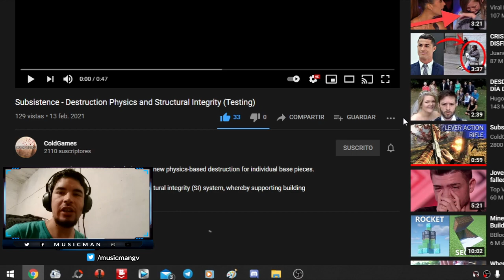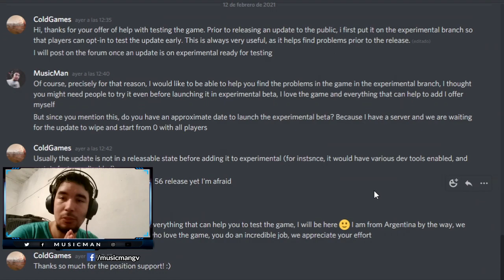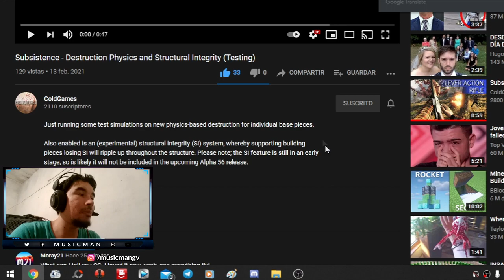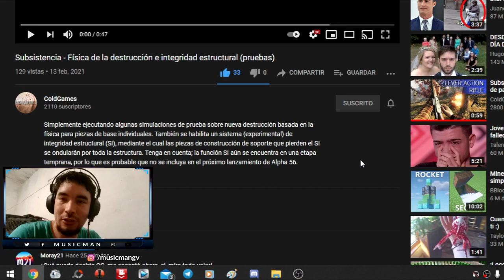Subsistence 2021 NOTICIAS UPDATE 💣 Integridad Estructural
Salió hace apenas unos minutos, ultimas noticias de la próxima update!

Subsistence es un juego de supervivencia de mundo abierto PVP y PVE, en primera persona, solo o cooperativo, sandbox. Lucha para construir una base y prepárate en el entorno hostil.
- Wikipedia

:::::::::::::::::::::::::::::::::::::::::: MI PC 💻::::::::::::::::::::::::::::::::::::::::::::::
• CPU: Notebook ASUS Intel® Core i5-7200U
• Placa base: ASUSTeK COMPUTER INC. X541UAK
• Gráfica: Intel® HD Graphics 620
• Memoria RAM: DDR4 8 GB
• Teclado: Genius GK 070006/U
• Ratón: Noga ST-350
• Auriculares: Noga Stormer Void QN-1098